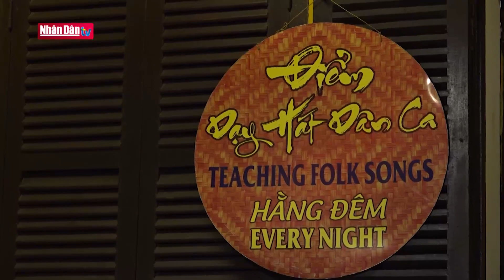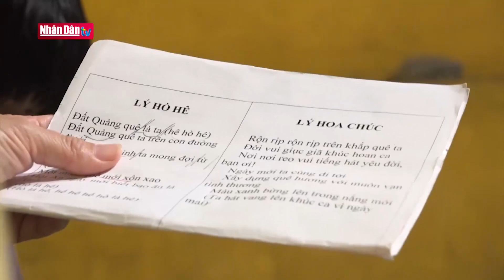Lớp học dân ca bên dòng sông Hoài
Lớp học dân ca bên dòng sông Hoài | Truyền Hình Nhân Dân
1. Dự Báo Thời Tiết Hôm Nay